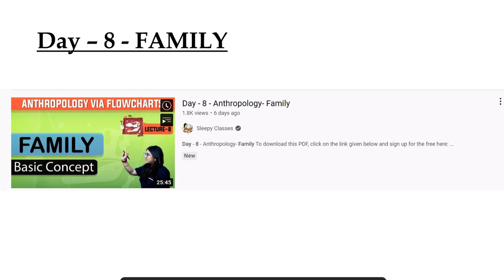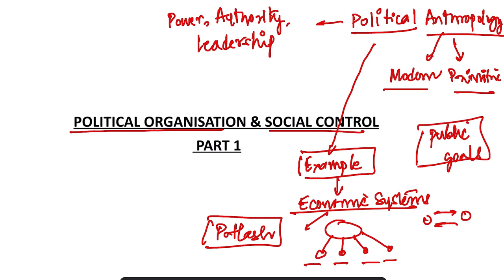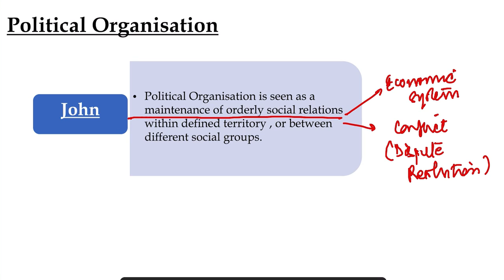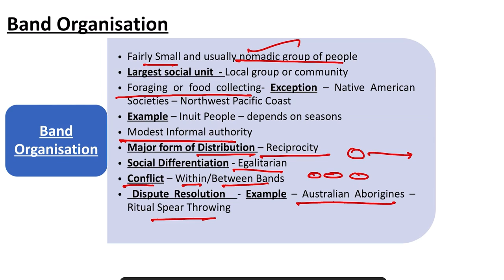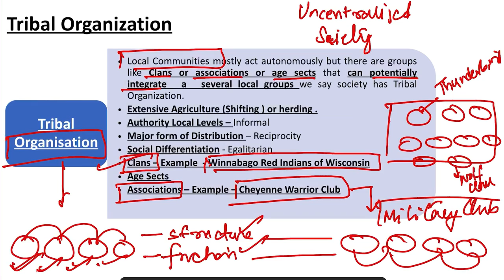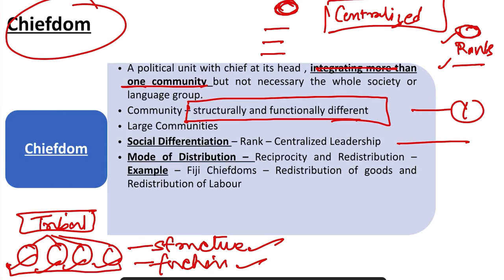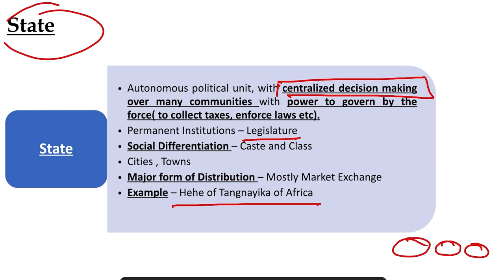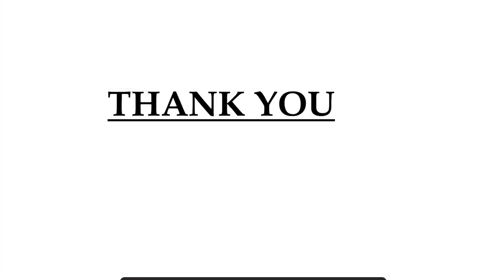Day - 11 - Anthropology - Part -1- Political Organisation and Social Control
Toll Free: 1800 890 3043